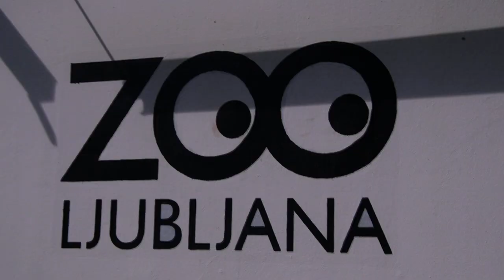2023-08-18 ZOO LJUBLJANA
Takole: še imena pridejo k vsakem posnetku - pa je tvoje rojstnodnevno darilo v celoti; uživaj ob njem ...